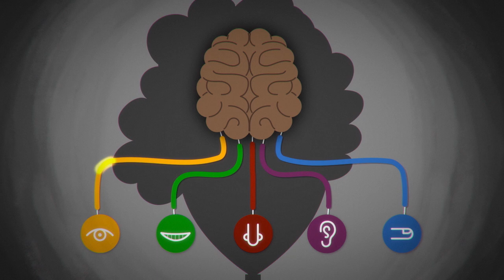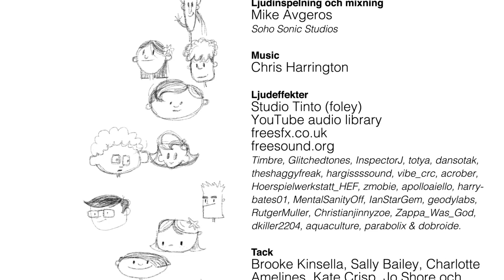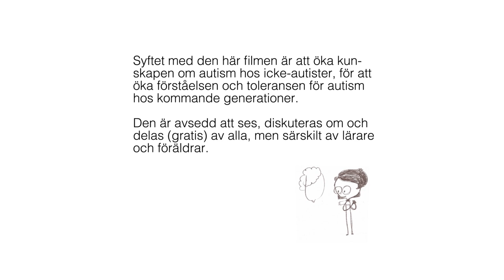Fantastiska Saker Händer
Amazing Things Happen - Swedish Edition
Help me make another animation like this one where autistic kids themselves do the talking

Syftet med den här filmen är att öka kunskapen om autism hos icke-autister, för att öka förståelsen och toleransen för autism hos kommande generationer.
Den är avsedd att ses, diskuteras om och delas (gratis) av alla, men särskilt av lärare och föräldrar.